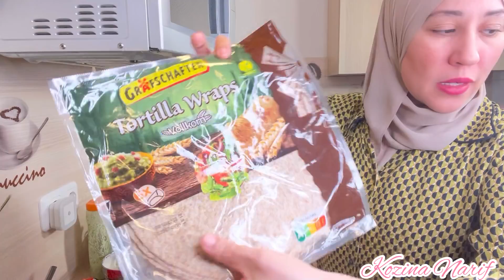Burrito so Yazith 🌯/ افضل طريقة لتحضير سندويش بوريتو بالدجاج/ Chicken Burrito 🌯👌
Recipe:  ➡️ 🇩🇪🇲🇦🇫🇷🇺🇸🇪🇸 ⤵️⤵️

Zutaten: 🇩🇪

4 Tortillas

Reis:
100 g Basmatis Reis
1 Zwiebeln
2 El Olivenöl
1 knor (Hähnchenbrühe)
1/2 Tl Kurkuma
1/2 Tl Kreuzkümmel
Chili
200 ml Wasser

Eingelegten Zwiebeln:
1 rote Zwiebeln
100 ml Essig
100 ml Wasser
1/4 Tl Salz

Hähnchenbrust:
600 g Hähnchenbrust
3 El Jogurt
1/4 Tl Pfeffer
1 Tl Salz
2 El Zitronensaft
2 El Olivenöl
1 Tl Ingwer
2 Knoblauchzehen
1 Tl Masala Gewürze

Joghurt Soße:
3 El Jogurt
1/2 Zwiebeln
1/3 Gurke
1/2 Tl Salz
1 Tl Kreuzkümmel

Minze Soße:
1 El Koriander
2 El Minze
1,5 El Jogurt
2 Knoblauchzehen
2 El Olivenöl
2 El Zitronensaft
2 Peperoni

2 Tomaten
1/2 Gurke

🇲🇦مكونات:

4 تورتيلا

أرز:
100 جرام أرز بسمتي
1 بصلة
2 ملاعق كبيرة زيت زيتون
1 مقبض (مرق دجاج)
1/2 ملعقة صغيرة كركم
1/2 ملعقة صغيرة كمون الفلفل الحار
200 مل من الماء

بصل مخلل:
1 بصلة حمراء
100 مل خل
100 مل ماء
1/4 ملعقة صغيرة ملح

صدر دجاج:
600 جرام صدر دجاج
 3 ملاعق كبيرة زبادي
 1/4 ملعقة صغيرة فلفل
 1 ملعقة صغيرة ملح
2 ملعقة كبيرة عصير ليمون
 2 ملاعق كبيرة زيت زيتون
 1 ملعقة صغيرة زنجبيل
 2 فص ثوم
1 ملعقة صغيرة بهارات ماسالا

 صلصة الزبادي:
3 ملاعق كبيرة زبادي
1/2 بصلة
 1/3 خيار
 1/2 ملعقة صغيرة ملح
 1 ملعقة صغيرة كمون

 صلصة النعناع:
1 ملعقة كبيرة كزبرة
 2 ملاعق كبيرة نعناع
1.5 ملعقة كبيرة من الزبادي
 2 فص ثوم
2 ملاعق كبيرة زيت زيتون
 2 ملعقة كبيرة عصير ليمون
 2 فلفل حار

 2 طماطم
1/2 خيار

Ingrédients: 🇫🇷

4 tortillas

Riz:
100 g de riz basmati
1 oignon
2 cuillères à soupe d'huile d'olive
1 knor (bouillon de poulet)
1/2 cuillère à café de curcuma
1/2 cuillère à café de cumin
le Chili
200ml d'eau

Oignons au vinaigre:
1 oignon rouge
100 ml de vinaigre
100 ml d'eau
1/4 cuillère à café de sel

Poitrine de poulet:
600g de blanc de poulet
3 cuillères à soupe de yaourt
1/4 cc de poivre
1 cuillère à café de sel
2 cuillères à soupe de jus de citron
2 cuillères à soupe d'huile d'olive
1 cuillère à café de gingembre
2 gousses d'ail
1 cuillère à café d'épices masala

sauce au yaourt :
3 cuillères à soupe de yaourt
1/2 oignons
1/3 concombre
1/2 cuillère à café de sel
1 cuillère à café de cumin

sauce à la menthe:
1 cuillère à soupe de coriandre
2 cuillères à soupe de menthe
1,5 cuillères à soupe de yaourt
2 gousses d'ail
2 cuillères à soupe d'huile d'olive
2 cuillères à soupe de jus de citron
2 piments forts

2 tomates
1/2 concombre

Ingredients: 🇺🇸

4 tortillas

Rice:
100 g basmati rice
1 onion
2 tablespoons olive oil
1 knor (chicken broth)
1/2 tsp turmeric
1/2 tsp cumin
chili
200ml of water

Pickled onions:
1 red onion
100 ml vinegar
100ml of water
1/4 tsp salt

Chicken breast:
600g chicken breast
3 tablespoons yoghurt
1/4 tsp pepper
1 tsp salt
2 tbsp lemon juice
2 tablespoons olive oil
1 tsp ginger
2 cloves of garlic
1 tsp masala spices

yoghurt sauce:
3 tablespoons yoghurt
1/2 onions
1/3 cucumber
1/2 tsp salt
1 tsp cumin

mint sauce:
1 tablespoon coriander
2 tablespoons mint
1.5 tablespoons of yoghurt
2 cloves of garlic
2 tablespoons olive oil
2 tbsp lemon juice
2 hot peppers

2 tomatoes
1/2 cucumber

Ingredientes: 🇪🇸

4 tortillas

Arroz:
100 g de arroz basmati
1 cebolla
2 cucharadas de aceite de oliva
1k knor (caldo de pollo)
1/2 cucharadita de cúrcuma
1/2 cucharadita de comino
chile
200ml de agua

Cebollas en vinagre:
1 cebolla roja
100 ml de vinagre
100 ml de agua
1/4 cucharadita de sal

Pechuga de pollo:
600 g de pechuga de pollo
3 cucharadas de yogur
1/4 cucharadita de pimienta
1 cucharadita de sal
2 cucharadas de jugo de limón
2 cucharadas de aceite de oliva
1 cucharadita de jengibre
2 dientes de ajo
1 cucharadita de especias masala

salsa de yogur:
3 cucharadas de yogur
1/2 cebollas
1/3 pepino
1/2 cucharadita de sal
1 cucharadita de comino

Salsa de menta:
1 cucharada de cilantro
2 cucharadas de menta
1,5 cucharadas de yogur
2 dientes de ajo
2 cucharadas de aceite de oliva
2 cucharadas de jugo de limón
2 pimientos picantes

2 tomates
1/2 pepino